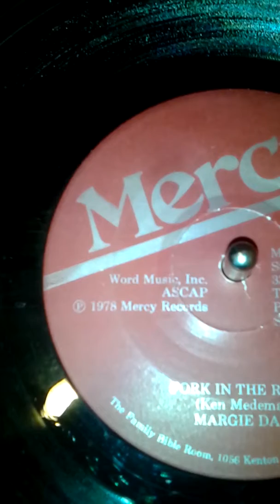Rare Gospel Soul 45 VG- MARGIE DAY Fork In The Road NORFOLK, VIRGINIA VA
Margie Day
Song: Fork In The Road
Mercy
The Family Bible Room Norfolk VA